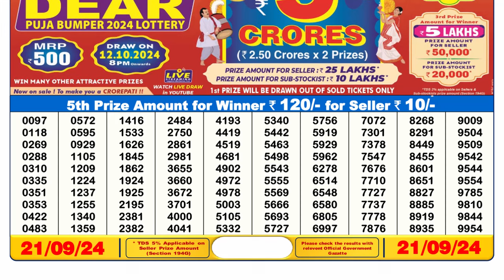DEAR LOTTERY 6PM RESULT 21.09.2024 SIKKIM STATE LOTTERY